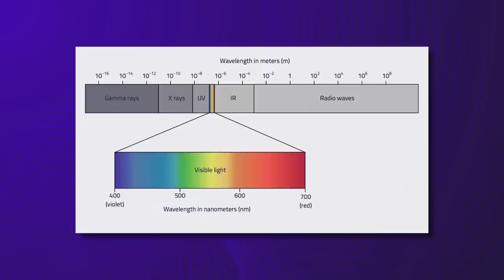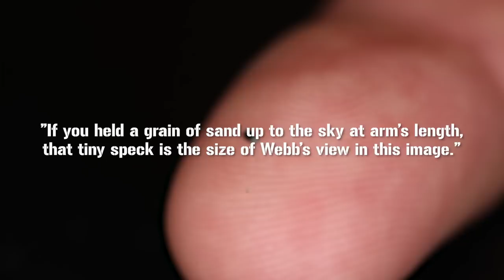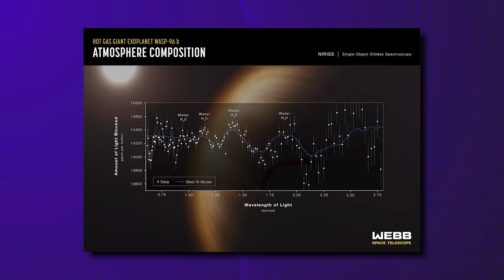What We've Learned From James Webb's Incredible New Images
What exactly have we learned from JWST's early photos?